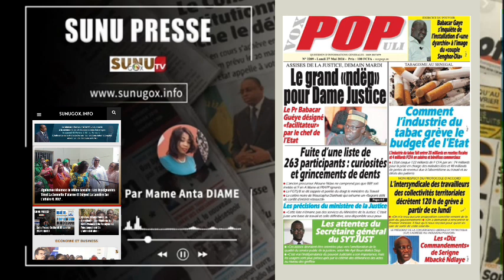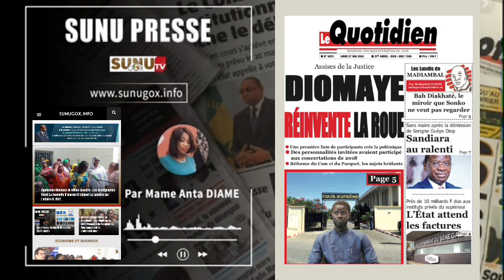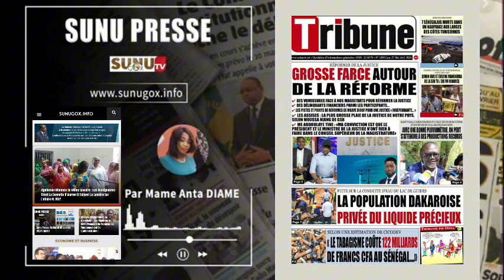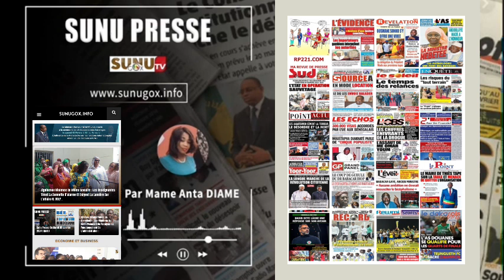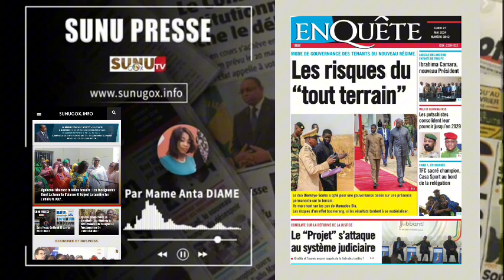SUNU PRESSE _du_lundi_27_ mai_2024 (offert par ASERGMV